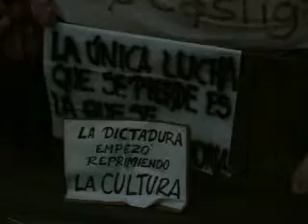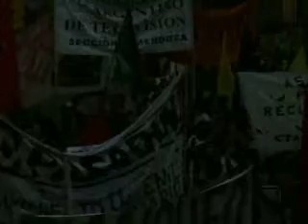0803251947 Marcha en Mza: zoom para leer carteles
Marcha en Mza: zoom para leer carteles (hay que usar mucho la tecla "Pausa").